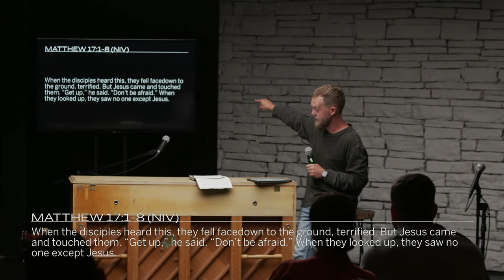Knowing Him As He Is | Ryan Johnson | church: untitled Messages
We all have pre-conceived notions of who Jesus is, but when he reveals himself, oftentimes he shows up in ways we don’t expect. In these moments, we realize that we’ve made God in our own image and are invited to know Jesus as truly he is. If our goal is to know him, then it must be to know him by his own self-definition, not as we want him to be. As we surrender the boxes we put him in he will shift, change and resurrect areas in our lives beyond our expectations.

Bible Verses
- Exodus 3:13-14
- Matthew 16:13-17
- Matthew 17:1-8

Creating moments with Jesus that become the movements of Jesus.

How Can We Pray With You?